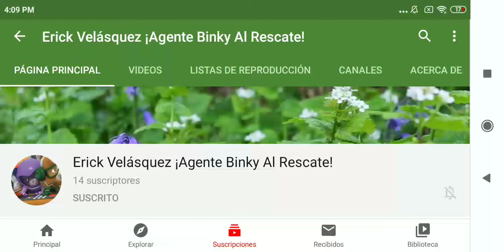Bienvenido: Erick Velázquez ¡Agente Binky Al Rescate!